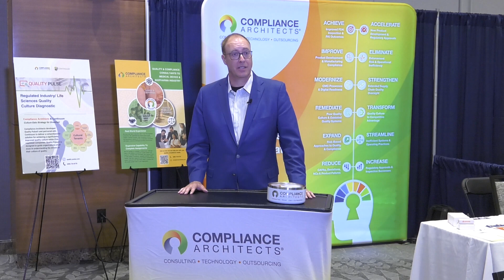Compliance Architects' Experience at the American Medical Device Summit 2024